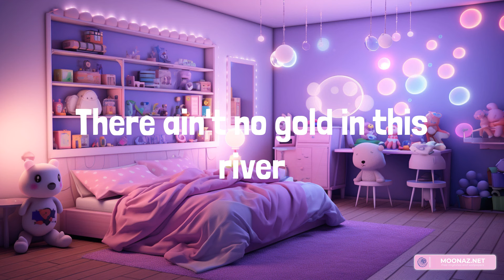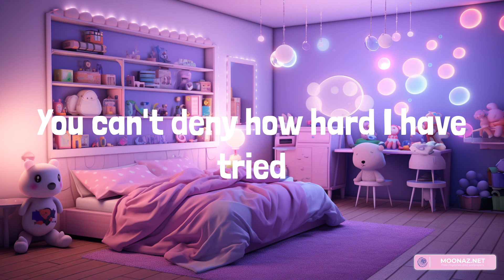Adele - Easy On Me (Lyrics)